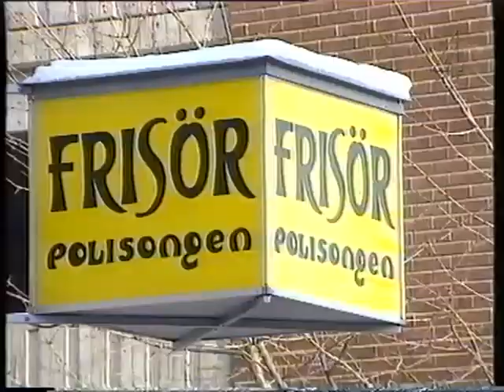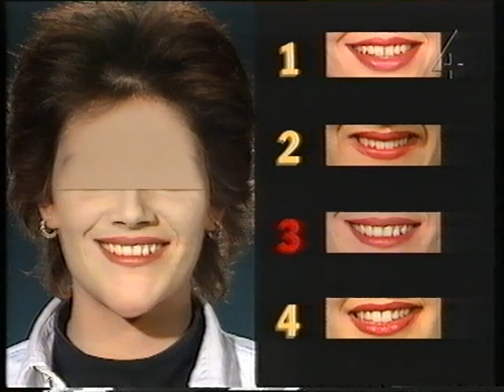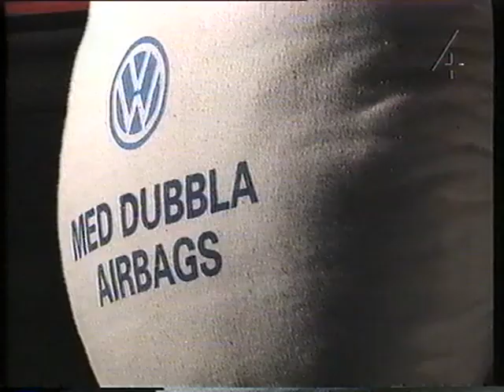Kär och Galen, 1993-02-21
Kär och Galen med Lotta Engberg som programledare.